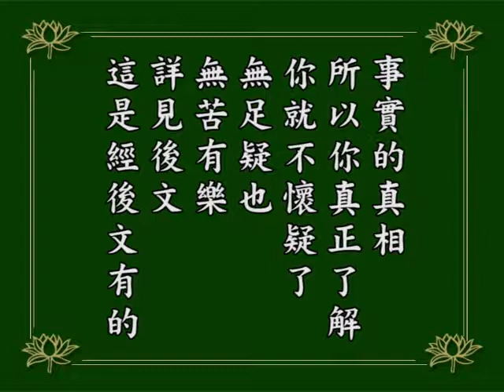淨空老法師 阿彌陀經疏鈔演義 124 有聲書